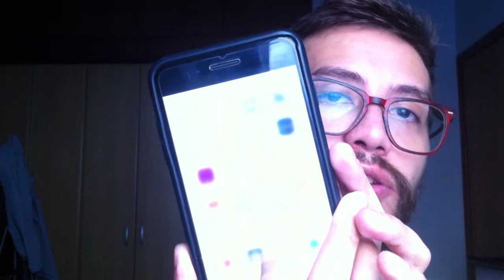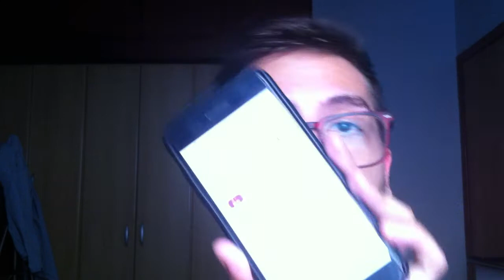MINHA EXPERIENCIA USANDO IPHONE 8 PLUS EM 2020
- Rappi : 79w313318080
- 99 : CDECDP8T
- Ifood: 4ZKJF4FM9P
- Zé Delivery: GABFACIEG
- Liv Up: GABRIEL.BONETTO1